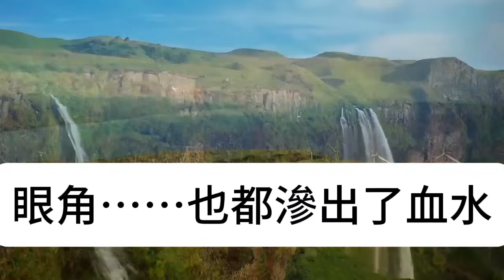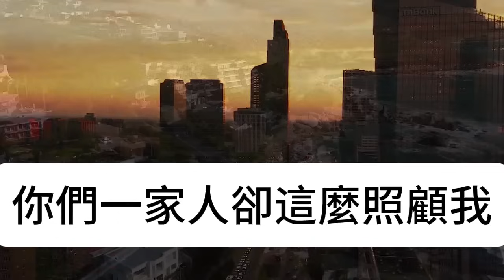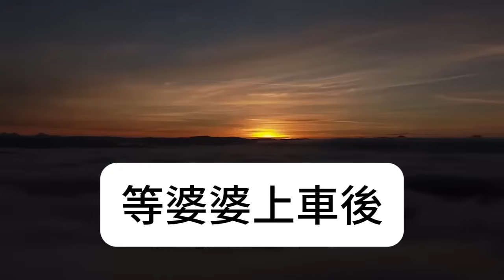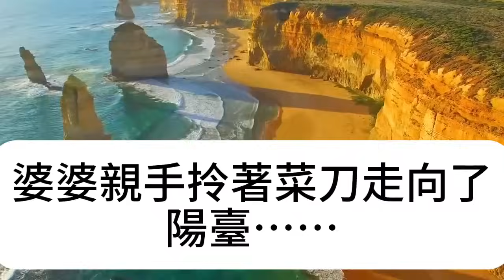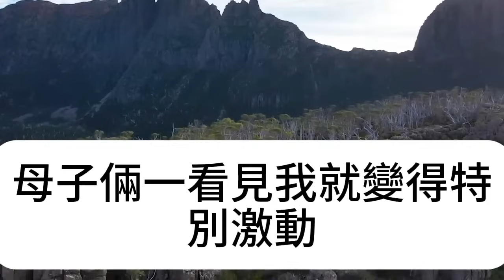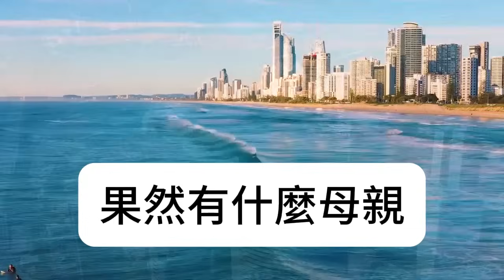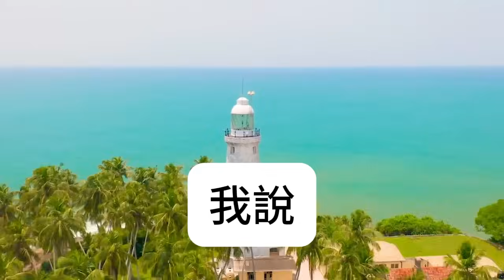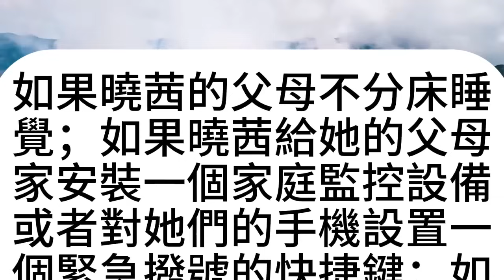婆婆住院，老公去送飯，每天他都會多帶一碗，誰料10天後福報來了，我徹底傻眼淚崩，竟然是...